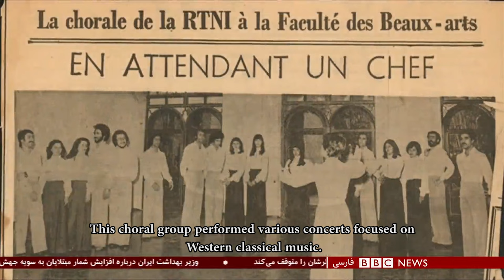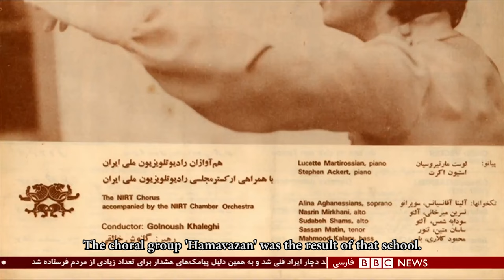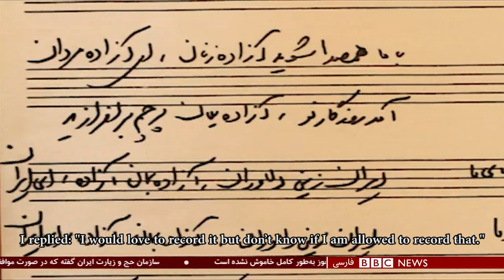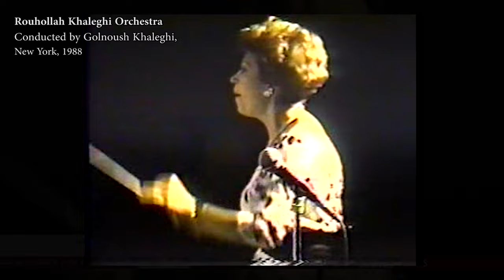I will Never Perform Just for Women! - Golnoush Khaleghi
A Tribute to the first Persian woman conductor Golnoush Khaleghi (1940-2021) Produced by Pejman Akbarzadeh, BBC - هرگز تنها برای زنان کنسرت نمی‌دهم- گلنوش خالقی